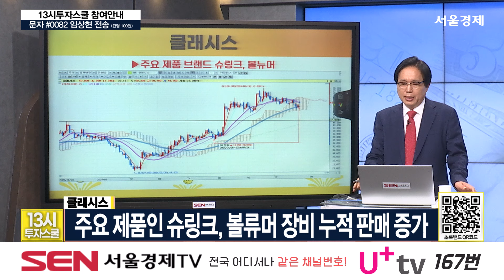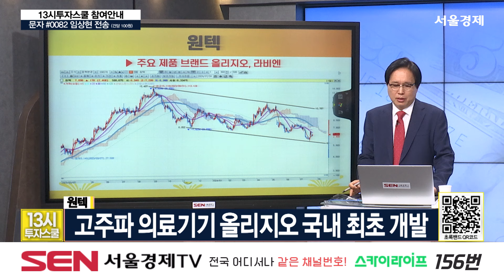[임상현 핫전략] 오늘의 '미용기기' 종목 분석! 클래시스 VS 원텍│임상현, 13시투자스쿨#미용기기관련주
※ 빠르게 시장 분석을 알고 싶다면! 13시에 시작하는  [13시 투자스쿨] 많은 관심 부탁드립니다※